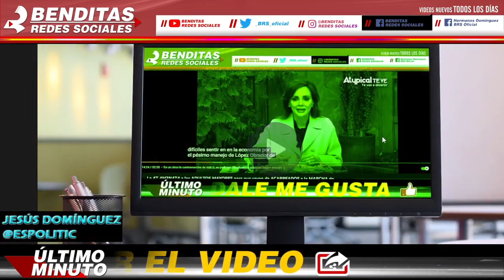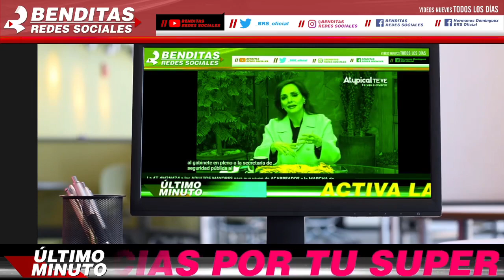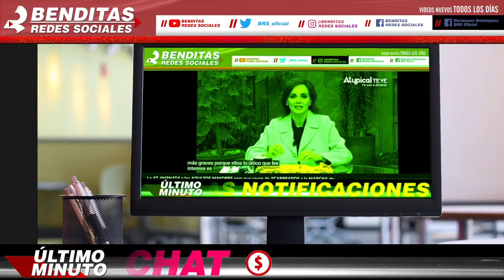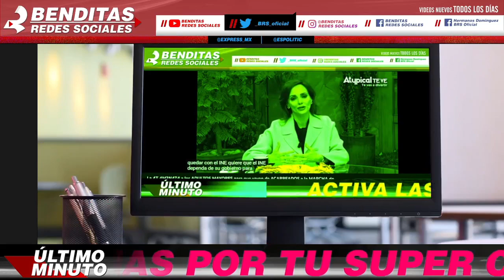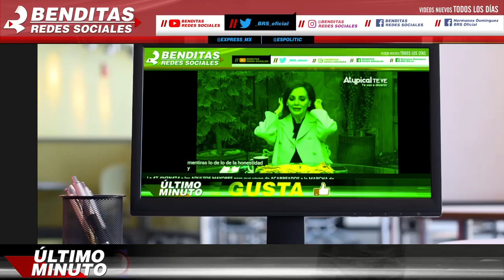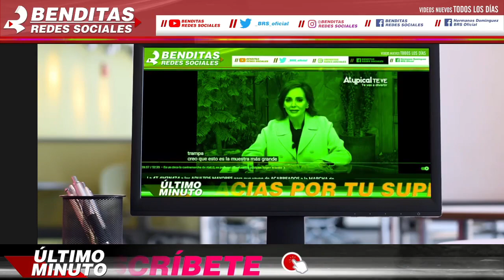PERDIO EL PISO ¡ SENADORA TRAIDORA PANISTA LILLY TELLEZ EXIGE LA RENUNCIA DEL PRESIDENTE AMLO !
PERDIÓ EL PISO ¡ SENADORA TRAIDORA PANISTA LILLY TÉLLEZ EXIGE LA RENUNCIA DEL PRESIDENTE AMLO !